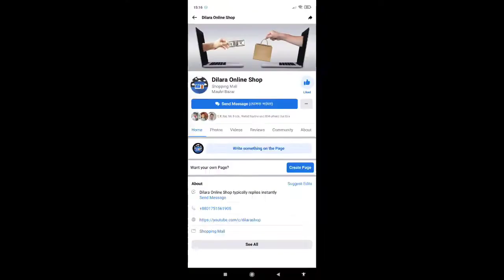মাত্র 1200 টাকায় বেডশীট কিনুন । বেড সীটের পাইকারি মার্কেট । Bed Sheet Wholesale Market Bangladesh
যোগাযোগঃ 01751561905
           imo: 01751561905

আমাদের কাজ থেকে ঘরে বসে শপিং করুন আপনার পছন্দের জিনিস।